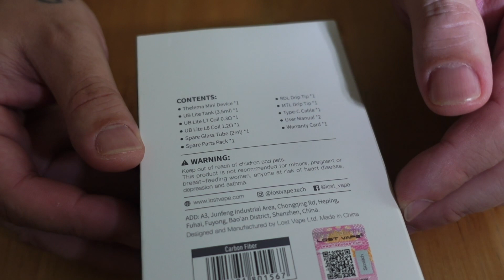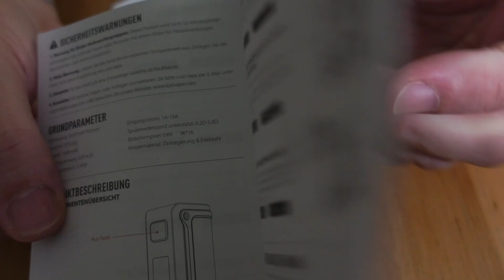Thelema Mini Kit von Lost Vape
Roberts Misch Masch Mix

„Ich rauche nicht“ Merch gefällig?

Hört auch in meinen neuen Podcast hinein:

"Die Dampferschule - Der Podcast"

unter anderem auf Spotify

Übrigens:2 Songs von mir sind ab jetzt erhältlich. Als Download und als Stream. Bei allen bekannten Anbietern.
Künstlername: Backendampfer

Schaut vorbei